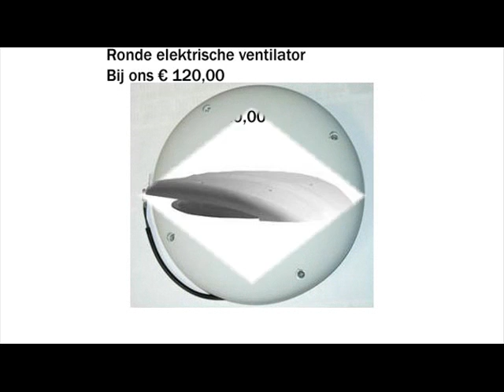Dakventilatoren elektische ventilator ventilatieklep Dierenwinkel Drunen